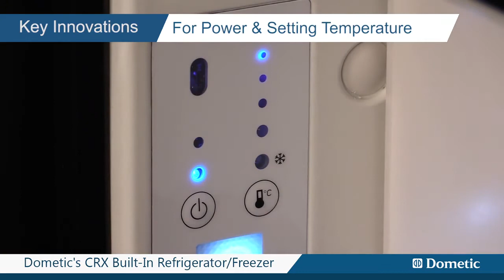12-Volt DC Refrigerator With Freezer at Raney's